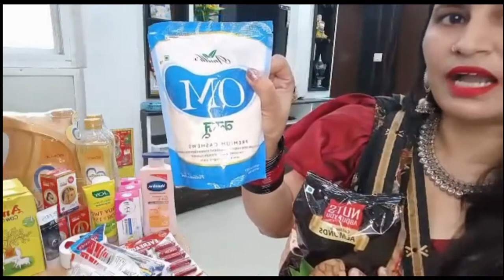Indian grocery shopping haul 😊ll grocery shopping blog ll huge shopping 💃ll with Archana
Hlo frnds,
Thanku